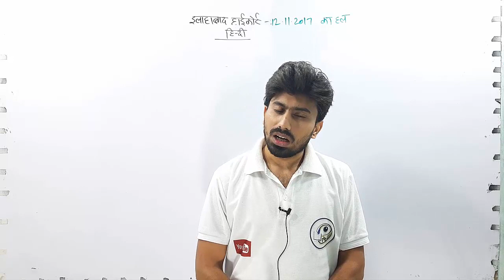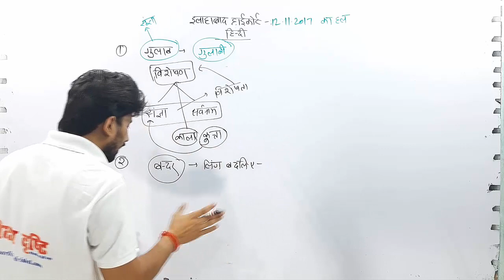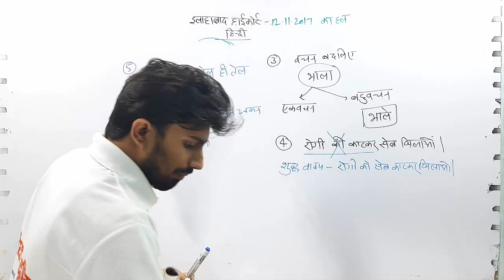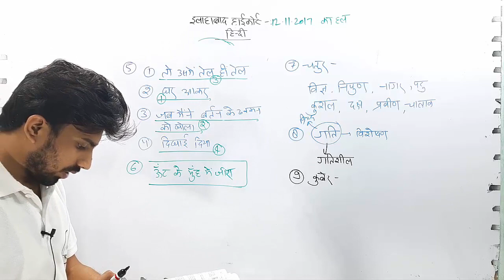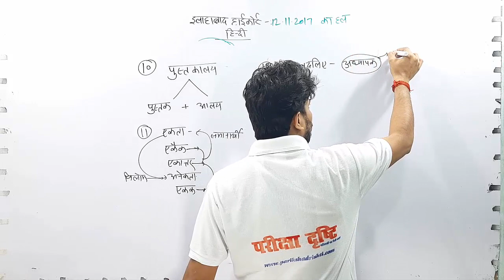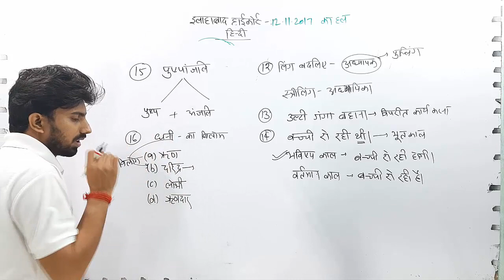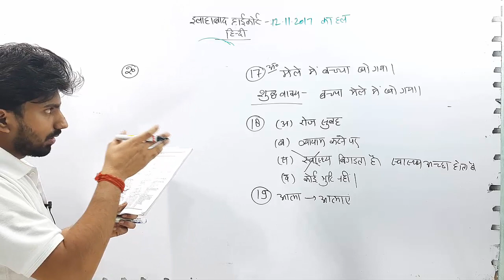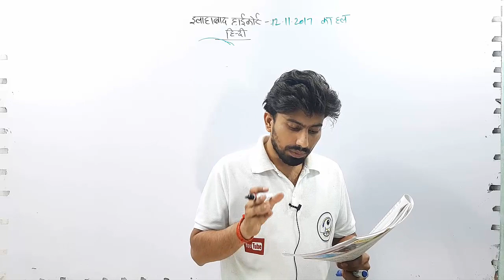Allahabad High Court || HINDI PRACTISE PAPER 1 || GROUP C || GROUP D